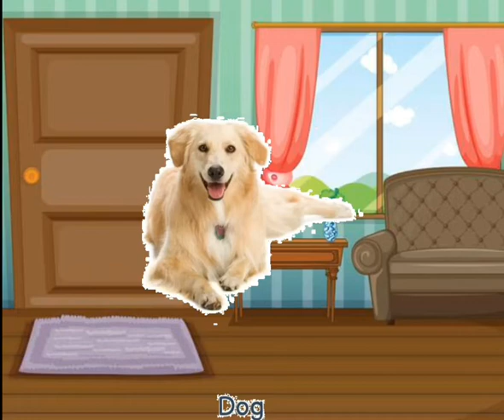Learn farm animal names | 13 | with speaking names justforkids ❤